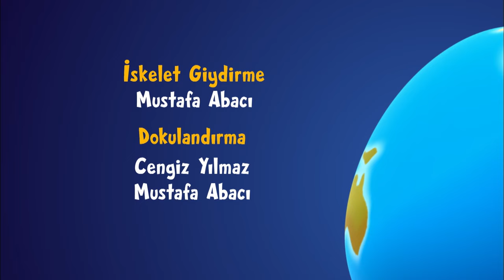Havuz Problemi - Limon ile Zeytin 🍋👀 - 1. Bölüm - YENİ TAM BÖLÜM - Çocuklar İçin Çizgi Film